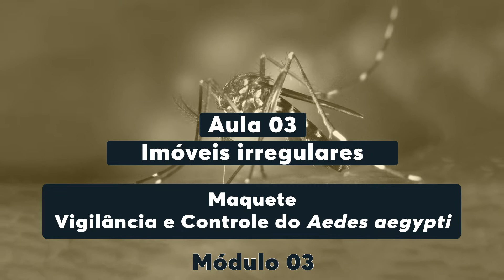Módulo 3 - Aula 3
Imóveis Irregulares